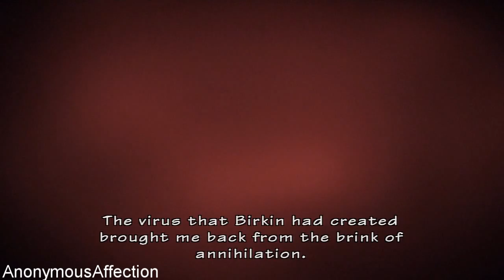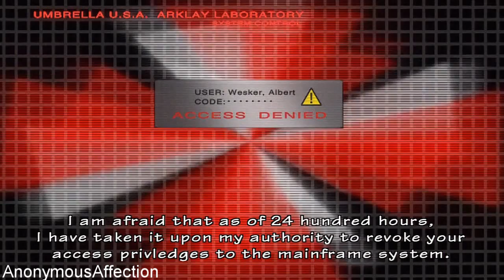Resident Evil: The Umbrella Chronicles - Walkthrough Part 11 - Chapter 1: Rebirth 1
Walkthrough of Resident Evil: The Umbrella Chronicles in High Definition on the PlayStation 3.

Systems: PlayStation 3, Wii

Developer: Capcom, Cavia

Publisher: Capcom

Description:

Resident Evil: The Umbrella Chronicles, known as Biohazard: The Umbrella Chronicles (バイオハザード アンブレラ・クロニクルズ Baiohazādo Anburera Kuronikuruzu?) in Japan, is a rail shooting video game co-developed by Capcom and Cavia. The game was released for the Wii on November 13, 2007 in North America; November 15, 2007 in Japan; and on November 30, 2007 in Europe, excluding Germany, where the game is not available due to the refusal of a USK rating and its subsequent inclusion in the index. It was followed by Resident Evil: The Darkside Chronicles. Both Chronicles games are included on the Resident Evil Chronicles HD Collection for the PlayStation 3.
The game exposes the Umbrella Corporation's meddling throughout the Resident Evil series through narration from Albert Wesker, a former Umbrella Corporation scientist, and hidden documents pertaining to the organization's secret motives and actions. The game is composed of five scenarios that recapitulate the events of Resident Evil Zero, Resident Evil, and Resident Evil 3: Nemesis, as well as new material pertaining to the Umbrella Corporation's downfall.